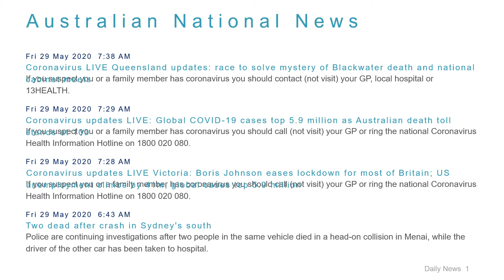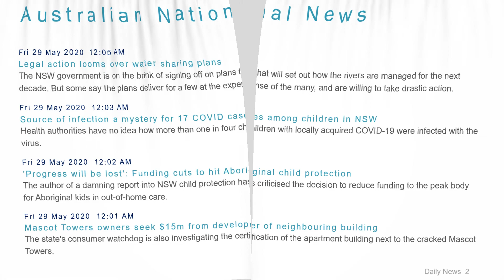National News Headlines for 29 May 2020 - 8 AM Edition